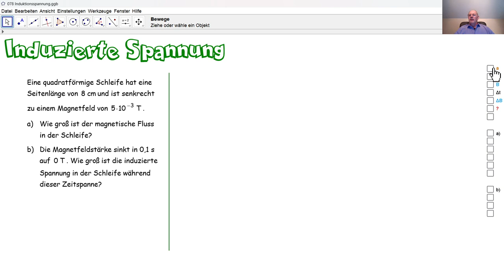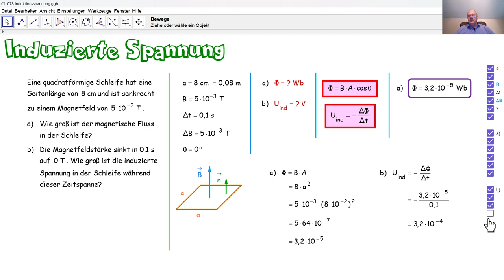Physik 5PhD078 Induzierte Spannung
Wir berechnen den magnetischen Fluss und eine induzierte Spannung in einer quadratförmigen Leiterschleife.